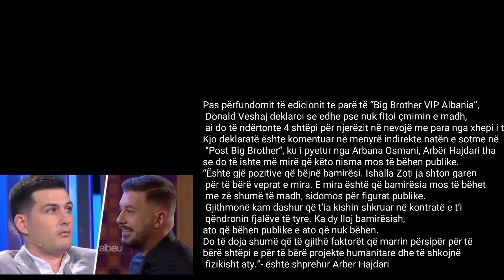Donaldi do të ndërtojë 4 shtëpi, Arbër Hajdari: Nuk bëhet kështu bamirësia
Pas përfundomit të edicionit të parë të “Big Brother VIP Albania”, Donald Veshaj deklaroi se edhe pse nuk fitoi çmimin e madh, ai do të ndërtonte 4 shtëpi për njerëzit në nevojë me para nga xhepi i tij.

Kjo deklaratë është komentuar në mënyrë indirekte natën e sotme në “Post Big Brother”, ku i pyetur nga Arbana Osmani, Arbër Hajdari tha se do të ishte më mirë që këto nisma mos të bëhen publike.

“Është gjë pozitive që bëjnë bamirësi. Ishalla Zoti ja shton garën për të bërë veprat e mira. E mira është që bamirësia mos të bëhet me zë shumë të madh, sidomos për figurat publike. Gjithmonë kam dashur që t’ia kishin shkruar në kontratë e t’i qëndronin fjalëve të tyre. Ka dy lloj bamirësish, ato që bëhen publike e ato që nuk bëhen.

Do të doja shumë që të gjithë faktorët që marrin përsipër për të bërë shtëpi e për të bërë projekte humanitare dhe të shkojnë fizikisht aty.”- është shprehur Arber Hajdari.